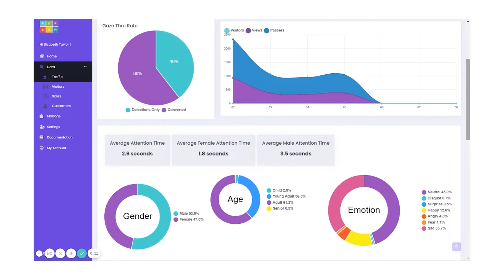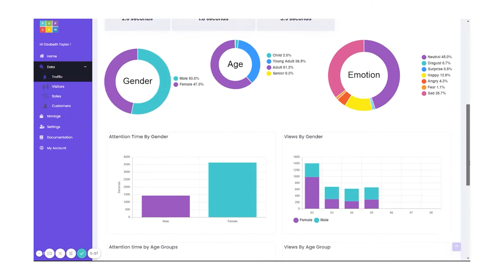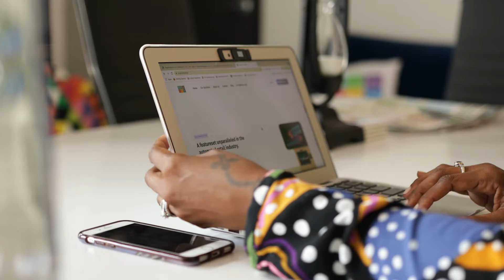What is PopCom?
PopCom is a technology company that develops software for automated retail kiosks and vending machines. The company was founded by Dawn Dickson, who serves as the CEO. According to its website, PopCom's software helps businesses increase sales and customer engagement by providing real-time data analytics, personalized recommendations, and targeted marketing campaigns through its automated retail kiosks. The company's software is used in a variety of industries, including vending, convenience stores, gas stations, and more. PopCom has been recognized for its innovative technology and has won several awards and was awarded a patent in 2020.